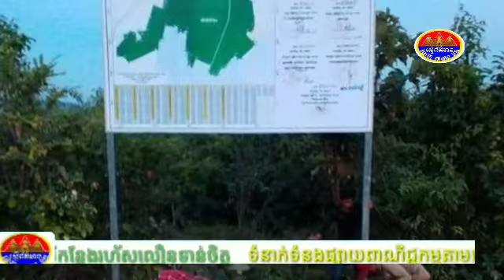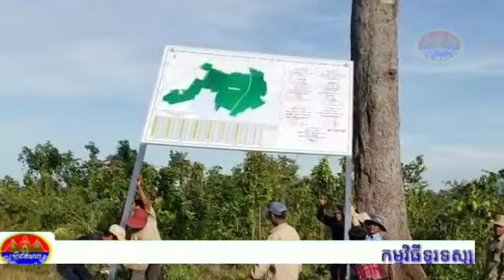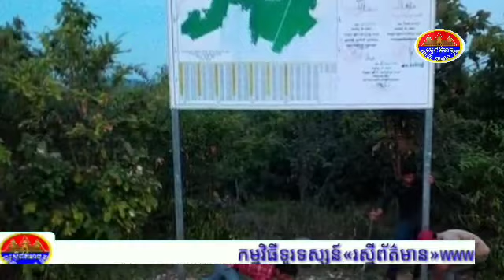ក្រុមឈ្មួញកុកជេដីថ្លើមធំ មិនខ្លាចច្បាប់ហ៊ានលួចដីរដ្ឋលក់ម្ដងហើយម្ដងទៀត ជ្រកក្រោមឡេះយកឈ្មោះអ្នកធំមកកាង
ក្រុមឈ្មួញកុកជេដីថ្លើមធំ មិនខ្លាចច្បាប់ហ៊ានលួចដីរដ្ឋលក់ម្ដងហើយម្ដងទៀត ជ្រកក្រោមឡេះយកឈ្មោះអ្នកធំមកកាង រងមុខ ខណះលោកម៉េង ហាក់អភិបាលនៃគណះអភិបាលស្រុកទឹកផុសបានអះអាងថាជាដីរបស់រដ្ឋ...